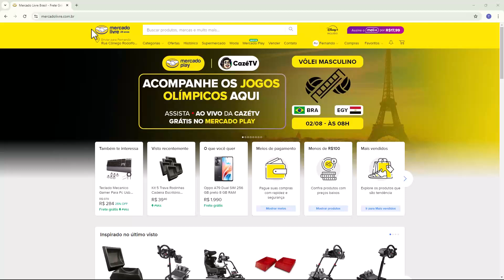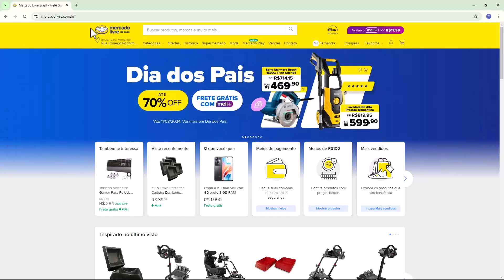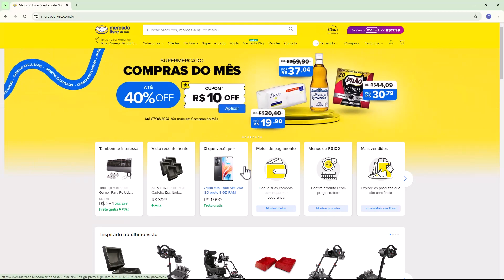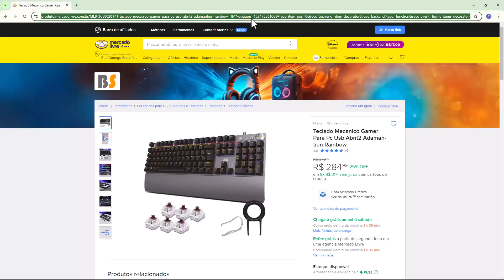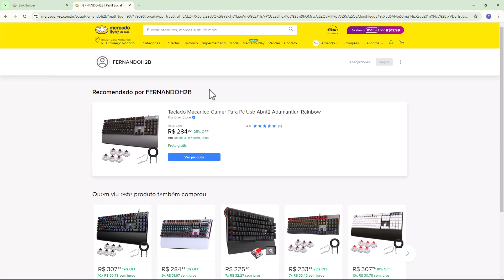Como pegar o Link de Afiliado no Mercado Livre (Rapido e Facil) 2024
Aprenda Como Pegar o Link de Afiliado no Mercado Livre em poucos minutos